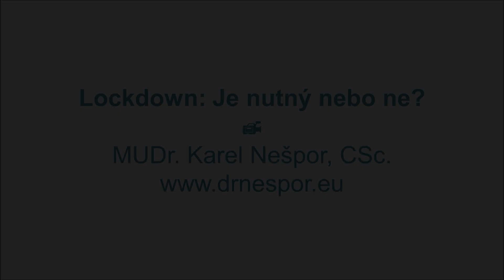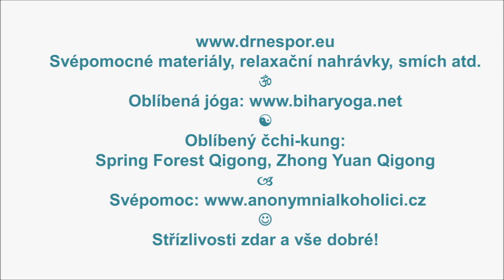Lockdown: Je nutný nebo ne?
In Czech only. Svépomocné příručky, relaxační nahrávky, smích atd. Oblíbená jóga Oblíbený čchi-kung: Spring Forest Qigong, Zhong Yuan Qigong. Svépomoc Střízlivosti zdar a vše dobré!